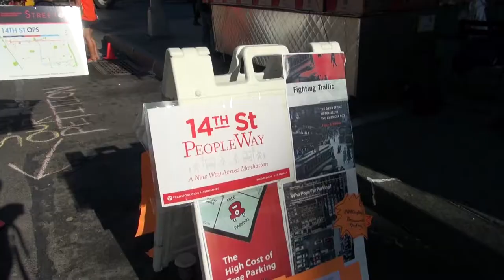Banana is the Official Fruit of the 14th Street PeopleWay!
Just a little comic relief during Parking Day 2017 as TransAlt volunteers try to get people to sign petitions in the face of the impending L train shutdown.